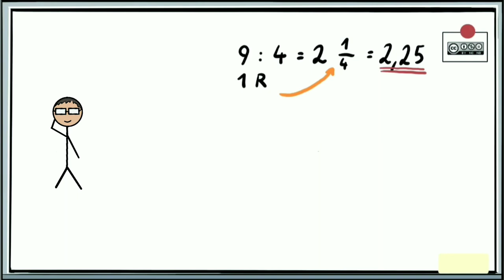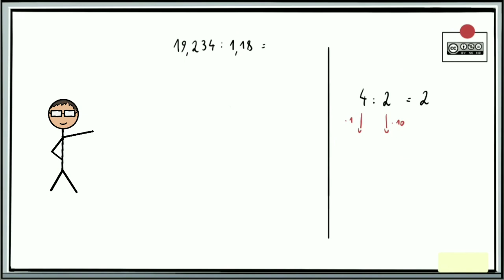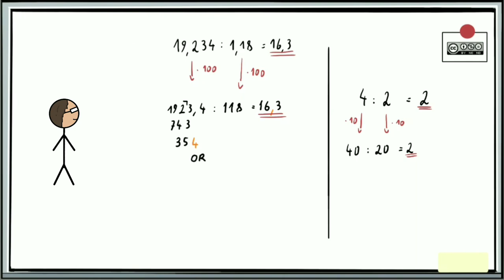Division von Dezimalzahlen INTRO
Division von Dezimalzahlen